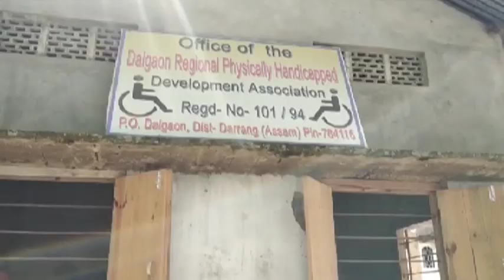বিশেষ ভাৱে সক্ষম লোকক সহায়ৰ হাত